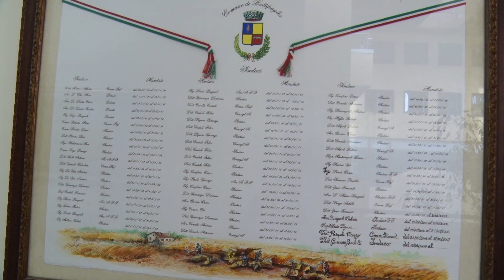Battipaglia. Francese: fine settimana Giunta di alto profilo. Cappelli presidente del Consiglio